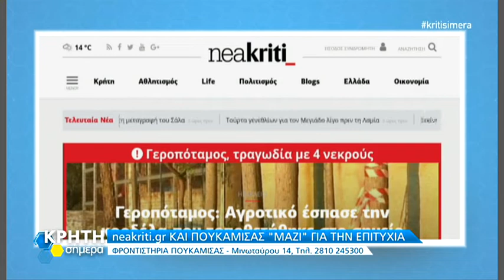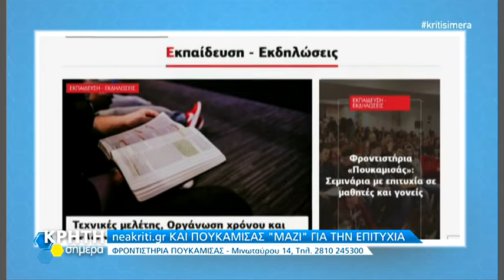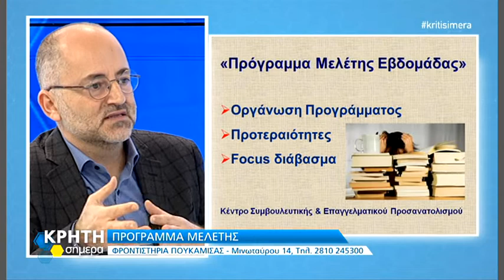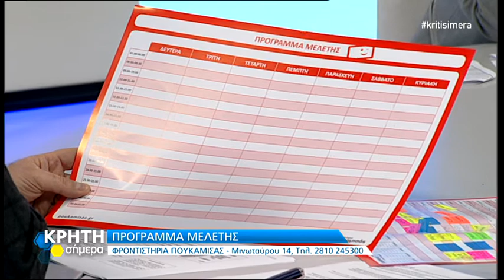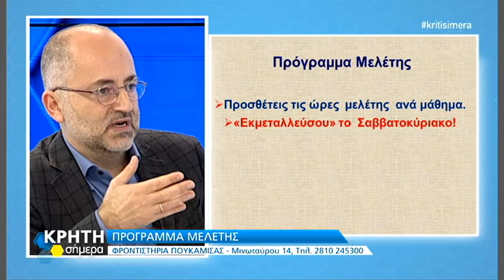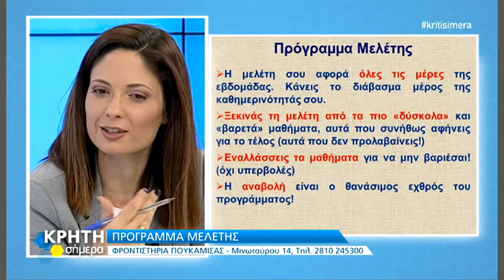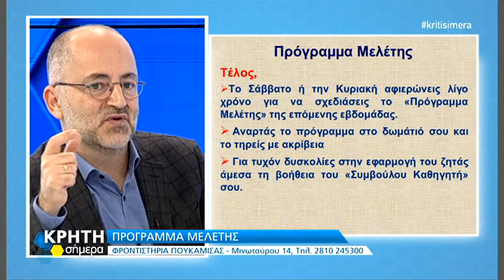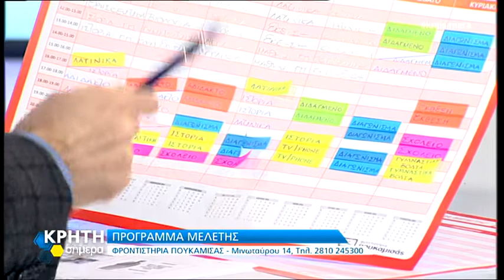Πρόγραμμα Μελέτης μαθητή - Φροντιστήρια ΠΟΥΚΑΜΙΣΑΣ Ηρακλείου